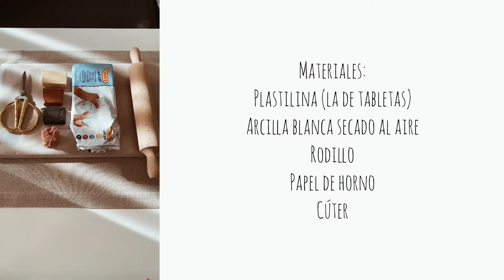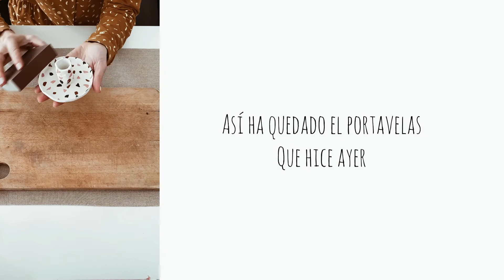Cómo hacer TERRAZO casero. Con materiales que ya tenemos en casa.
¡Hola! Soy Vanesa y en este canal encontrarás vlogs familiares, recetas, viajes en familia, escapadas en furgoneta, y todo lo que tiene que ver con llevar una vida más Slow. La maternidad con calma es mi bandera e intento que la paz y la calma sea la protagonista en mi hogar.

En el vídeo de hoy te muestro cómo he hecho terraza casero con arcilla.
Los materiales se pueden comprar en cualquier tienda de manualidades.
Si quieres cambiar la plastilina por arcilla de colores el resultado será más profesional.
Cualquier duda comenta y si te animas a hacerlo búscame por las redes y enséñamelo!